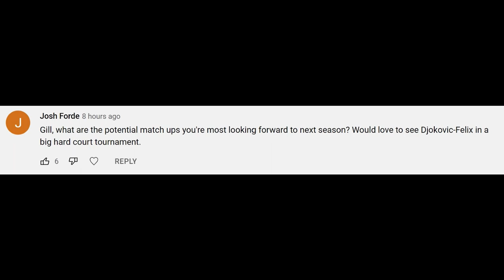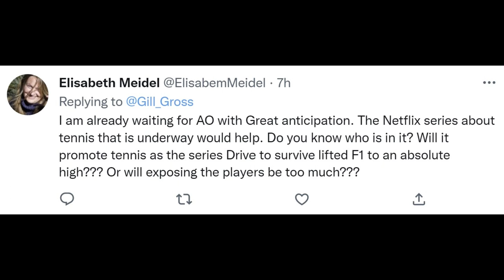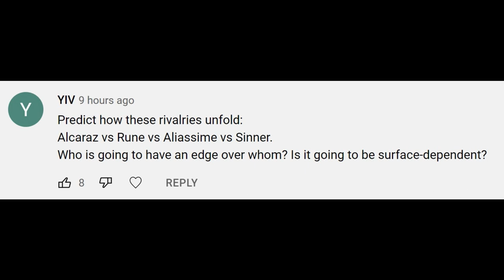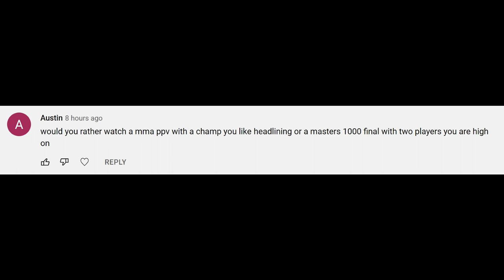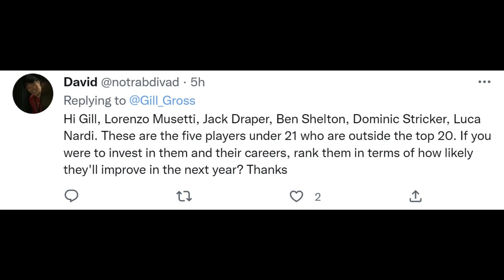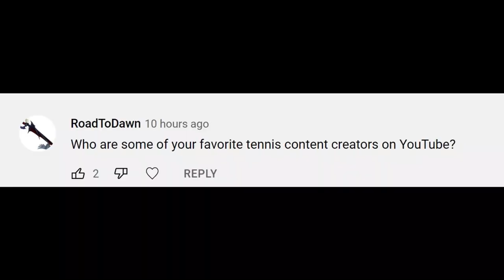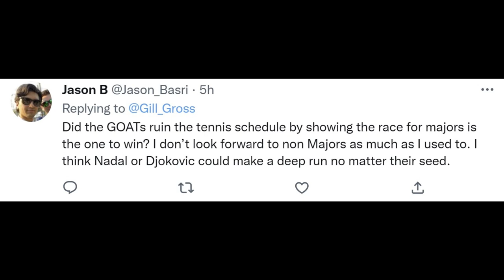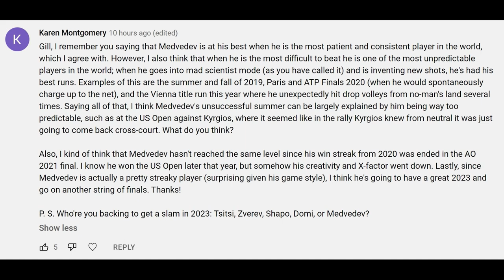2022 SEASON WRAP-UP MAILBAG (part 2)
This week's Mailbag (PART 2) focuses on closing the book on the 2022 season and looking ahead to next year. Gill Gross answers your comments, including: matches we want to see in 2023, Rafael Nadal's 2022 vs. Roger Federer's 2017, will the Netflix doc bring more eyes to tennis, historical tier ratings, ranking the careers of 2022 retirees Roger Federer, Gilles Simon, Jo-Wilfried Tsonga, Tommy Robredo and Sergiy Stackhovsky, predicting Carlos Alcaraz vs. Holger Rune rivalry and Felix Auger-Aliassime vs. Jannik Sinner, inexplicably lopsided head-to-heads, the appeal of championship fight vs. a big match, the star potential of Casper Ruud, comparing the potential of Lorenzo Musetti, Jack Draper, Ben Shelton and Dominic Stricker, will Russians be banned from Wimbledon again, my favorite tennis content creators on YouTube, did the GOATs ruin Masters 1000s, will we do list content, did Medvedev lose his mad scientist quality?